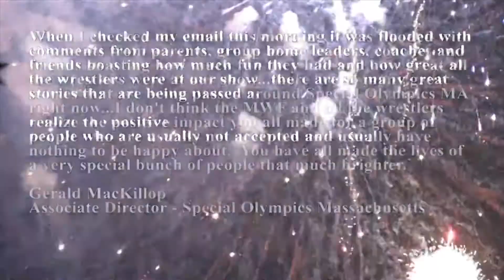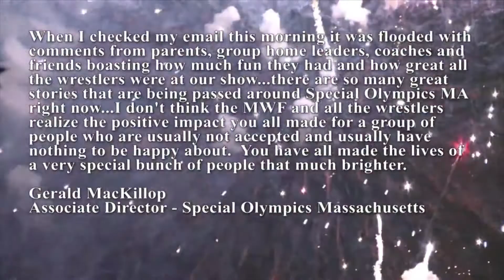WWE SmackDown Live - Providence, RI - August 15th, 2017